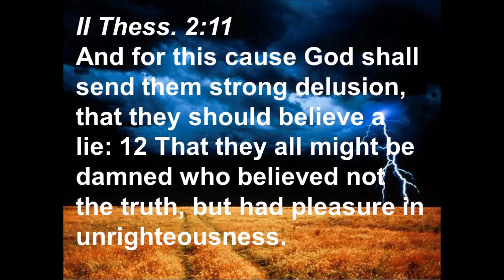MEXICAN GOVERNMENT UNVEILS ALIEN/DEMON REMAINS !!!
This video is about Alien/demon disclosure